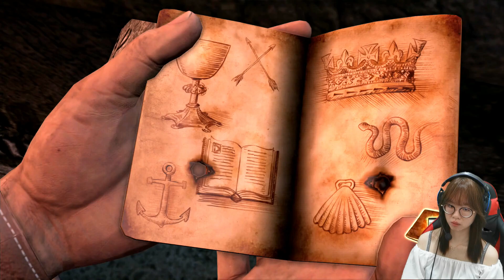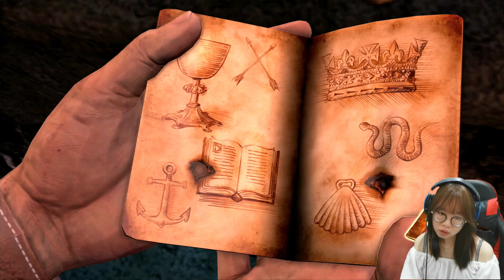EPIC FAIL at the TREASURE VAULT! | Uncharted Drakes Fortune Blind Playthrough - Part 11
This is the video of Uncharted Drakes Fortune Remastered Blind Playthrough Part 11/ Episode 11. This game is from UNCHARTED: The Nathan Drake Collection which includes also UNCHARTED 2: Among Thieves, and UNCHARTED 3: Drake's Deception. It's a blind gameplay/playthrough with facecam reaction. Die a lot of times in the Treasure Vault on this episode. Epic fail.

📣 PS: This is a friendly and positive channel. SPAM comments will not be entertain, and those will be REMOVE/BAN!! 📣
📣Any negative, insulting comments, or any bad comments you name it, WILL BE REMOVE/BAN as well!!! Stay PEACE!!! 📣

Music name: Sing Swing Bada Bing